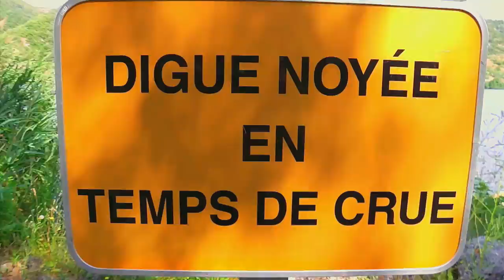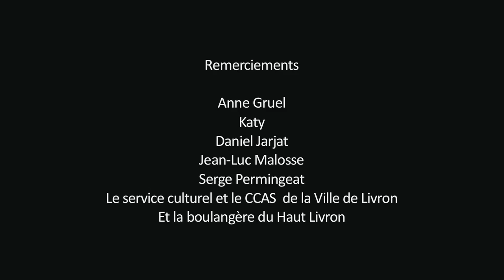LE RHONE A VAU L'EAU / EPISODE LIVRON SUR DROME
Essai documentaire expérimental sur le fleuve Rhône réalisé dans le cadre du spectacle WELCOME ABOARD.

Réalisation : Rémi Salas
Etalonnage : Jean-Baptiste Ostoréro, Fabien Panos

En partenariat avec la Ville de Livron sur Drôme.

Avec le soutien des Régions Rhône-Alpes et Languedoc-Roussillon, du SGAR Rhône-Alpes, de l'Agence de l'Eau Rhône Méditerranée Corse, la CNR et les VNF